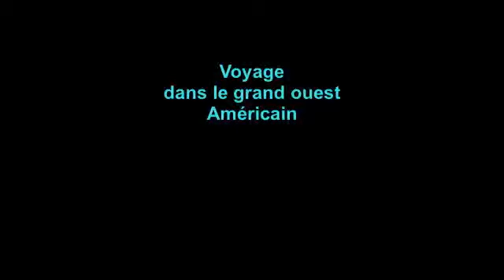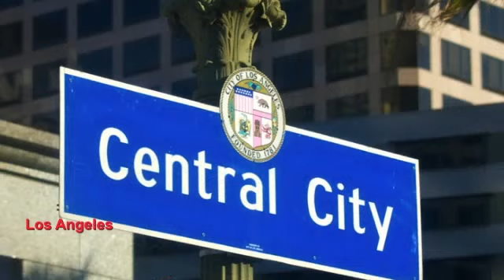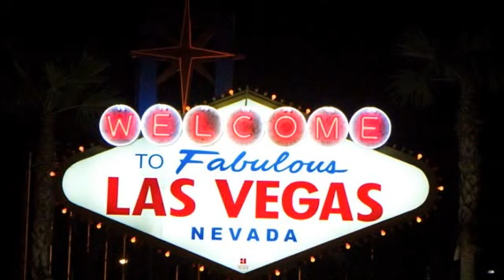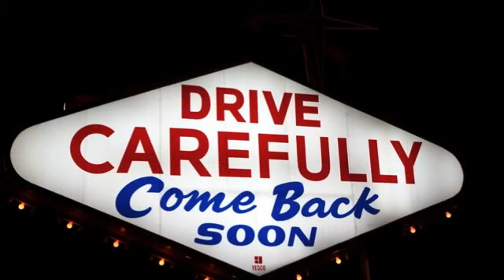Ouest Américain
Visite du grand Ouest Américain : Los Angeles, San Francisco, Route 66, Le grand canyon, Brice Canyon, Le lac Powell et Las Vegas. (Mettre le son)